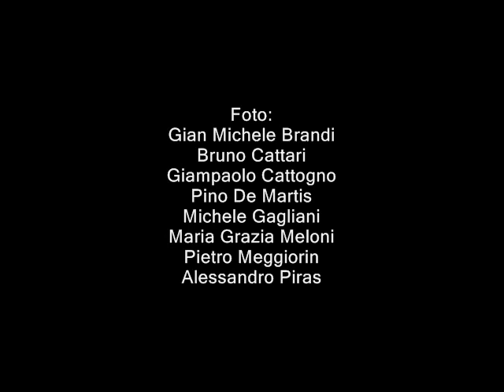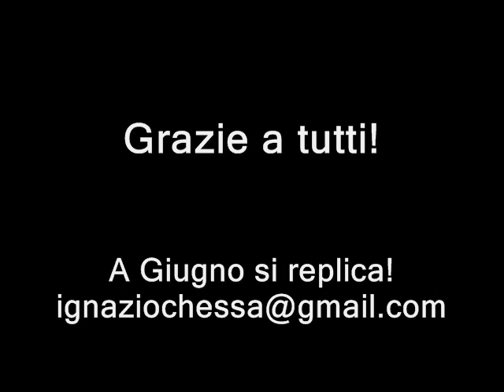Buon Compleanno allo Studio Bolgeri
Chagrin d'amour. Spettacolo per la festa di BUON COMPLEANNO di Ignazio Chessa e Gianmarco Serra